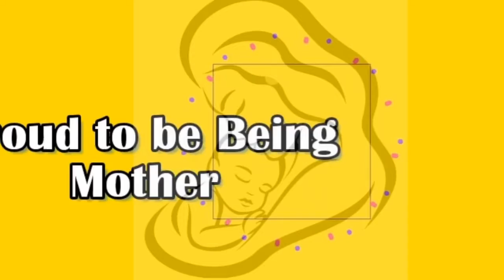Kya kare Summer Time Pregnancy main ? | First 3 months | Baby Vlogs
After many requests on my Facebook, I'm sharing a day in the life Vlog with my newborn baby (Bani) at the time period of Pregnancy . This was filmed after she was about 10 months old.  I wanted to try to share my personal experience with you all. Every day with a baby is different. They grow and change all the time! Some moments are perfect and amazing and others are hard and challenging.

Be in touched with me!!

Thanks